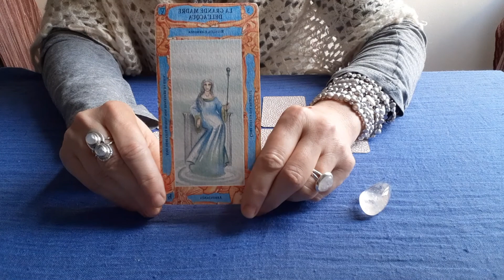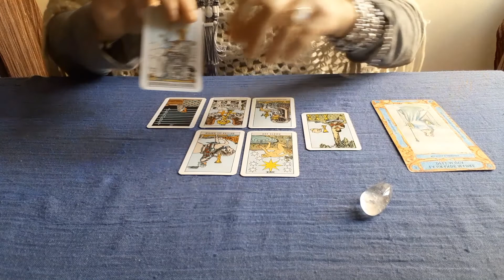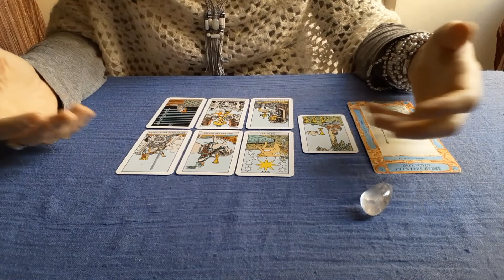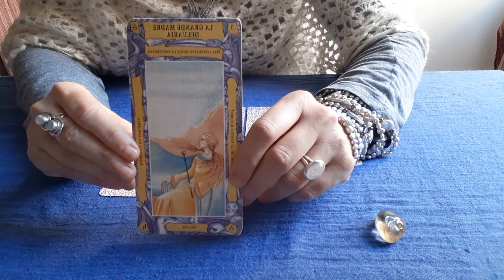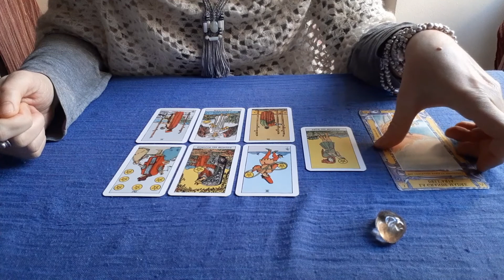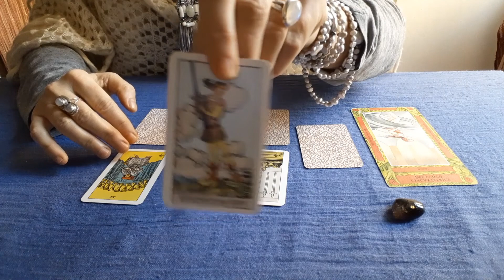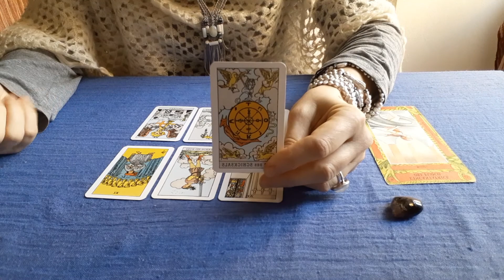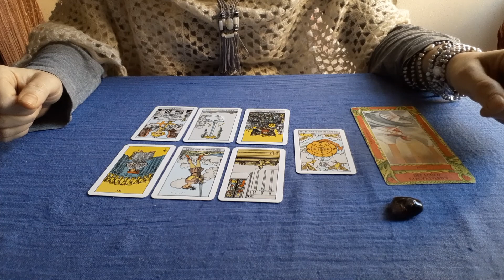🔮 PREVISIONI SETTIMANA dal 22 al 28 febbraio 2021 🔮 Tarocchi Interattivi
Ciao a tutti! Qui trovate le previsioni dei Tarocchi per la settimana  dal 22 al 28 febbraio 2021. A presto!
Varianti
Intro 00:00
Variante 1 00:54
Variante 2 09:22
Variante 3 16:22

N.B. Questo è un video a scopo di solo intrattenimento. Nessun consiglio qui contenuto può o deve sostituire una consulenza di tipo medico, legale o di qualunque altro professionista. 🌟 Mazzi usati nei video:

Lo Scrigno degli Oracoli, di Fabio Nocentini e Mssimo Alfaioli, ed. De Vecchi